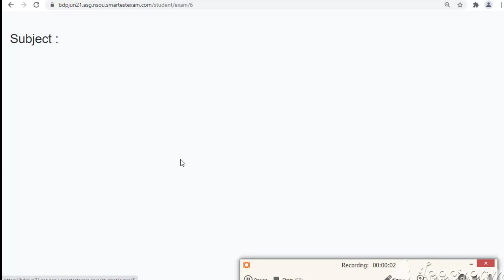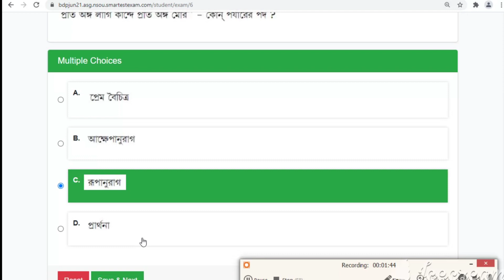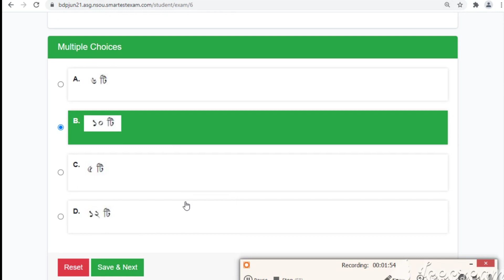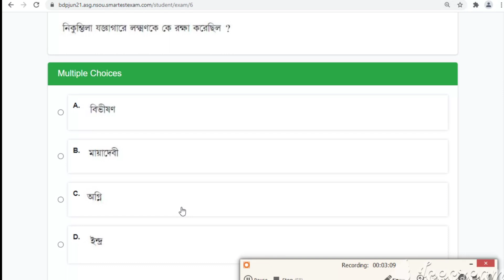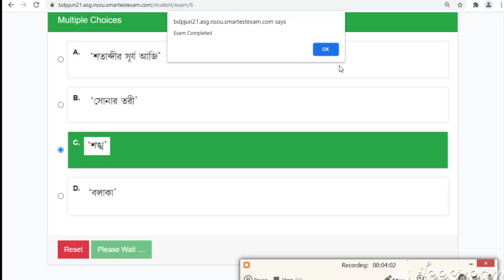NSOU BDP Assignment Answer EBG - 3 Live Exam Video । সব প্রশ্ন একদম সঠিক একটাও মিস করো না ।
সব পেপার এই প্লেলিস্ট এ পেয়ে যাবে

Date :- 15 September 2PM to 22 September 2PM